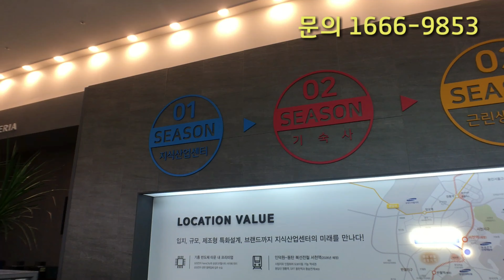1천만원대 소액투자 기흥테라타워 입주때까지1.200만~1.600만